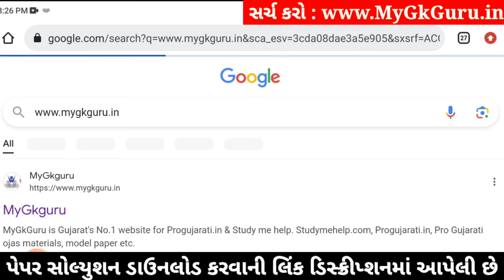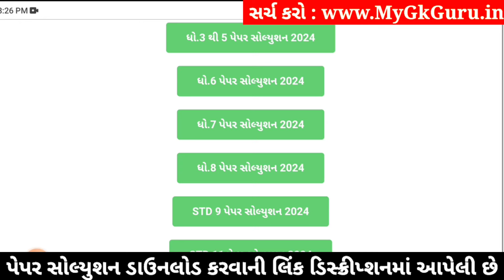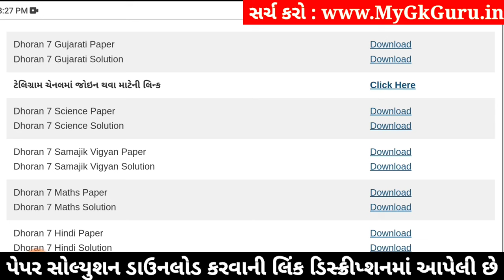Std 7 gujarati paper solution 2024 80 marks, Dhoran 7 gujarati paper solution 2024 std 7 gujarati